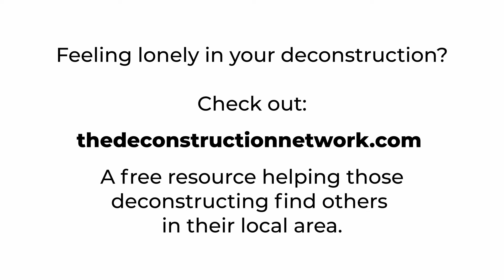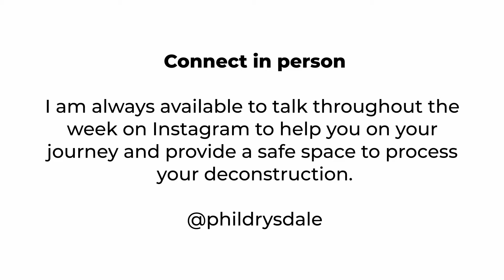142 - Eve Was Framed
Todays episode features a guest so many of you will be familiar with. Prominent Charismatic golden-child turned Atheist who most of you will know as @evewasframed over on TikTok and Instagram.

If for some reason you aren't following her (and you should!) you can check her out over at: